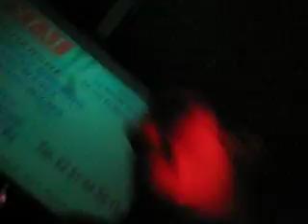au texas café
haut les mains o texas café a la roche sur yon